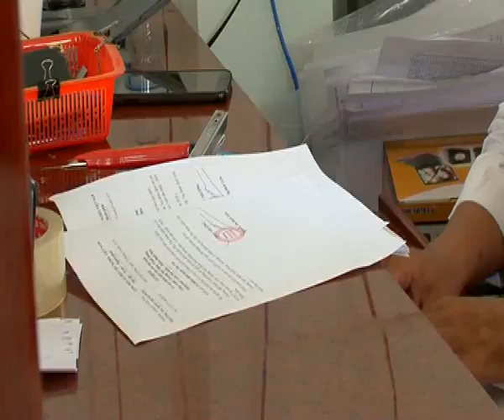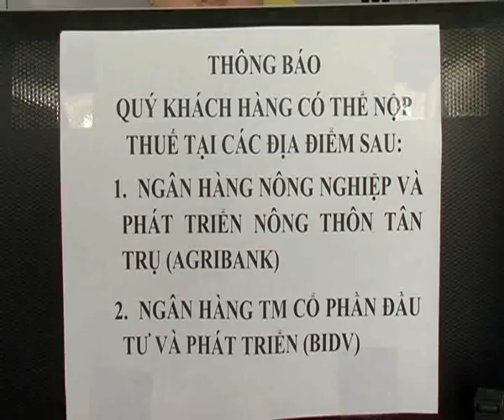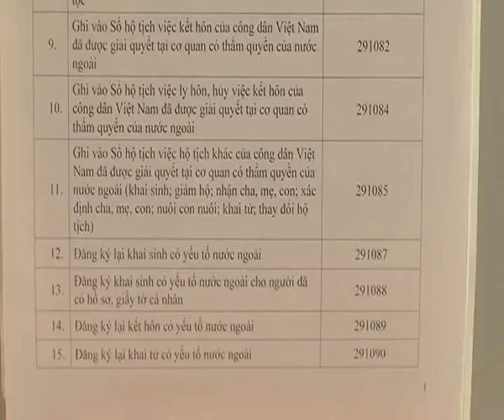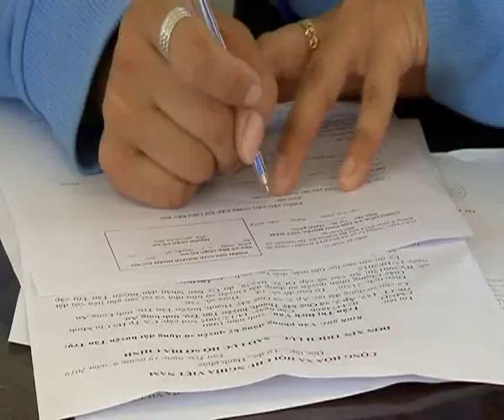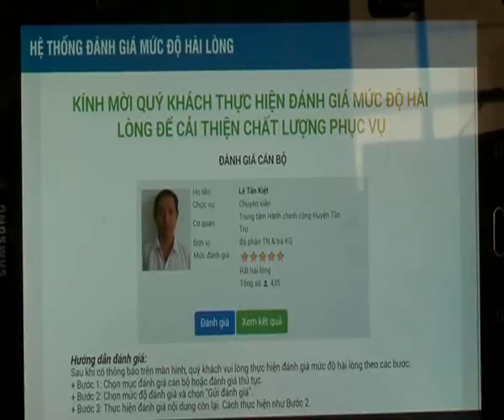TÂN TRỤ HẠN CHẾ THẤP NHẤT HỒ SƠ TRỂ HẸN TRONG CCHC_ Phóng sự